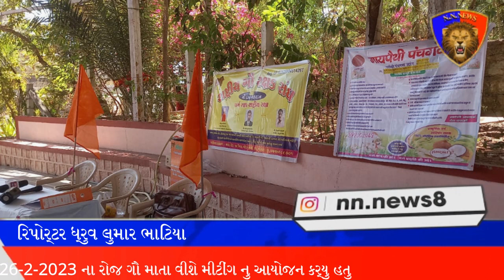રાષ્ટ્રીય ગૌરક્ષક સંઘ ગુજરાત રાજ્ય પ્રદેશ ઉપાધ્યક્ષ શ્રી ધ્રુવબંસીભાઈદ્વારા ધાભાડુગરી ખાતે